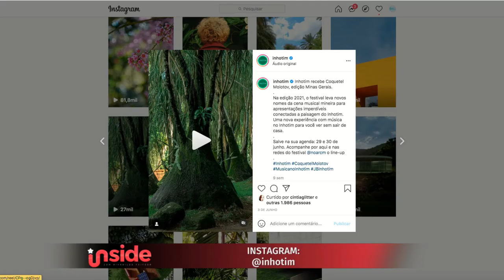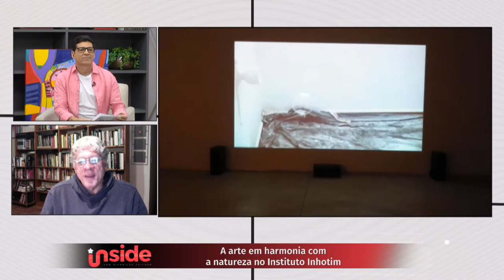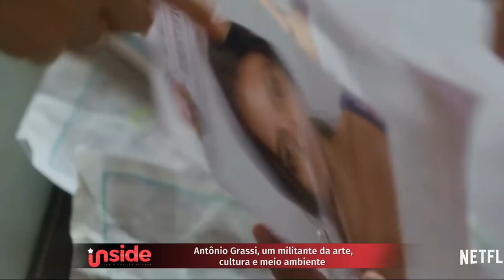Ator Antônio Grassi fala sobre carreira e trabalho no Instituto Inhotim | Inside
Antônio Grassi é ator, gestor cultural, diretor-presidente do Instituto Inhotim.